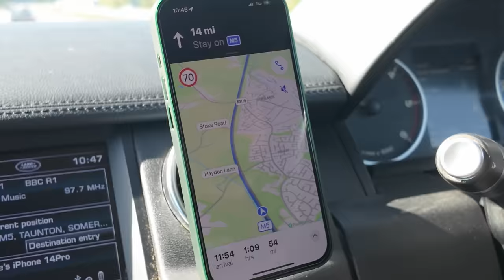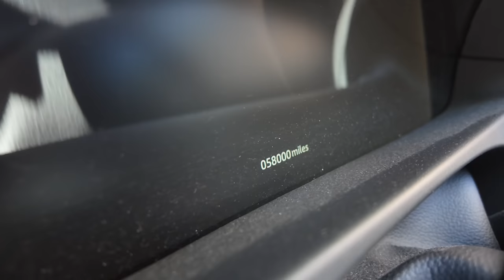I COULDN'T RESIST! Bought a Mint Jaguar XFS From a Subscriber!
In today's video I head down to Devon to buy an awesome Jaguar XFS from a Subscriber, Matt!